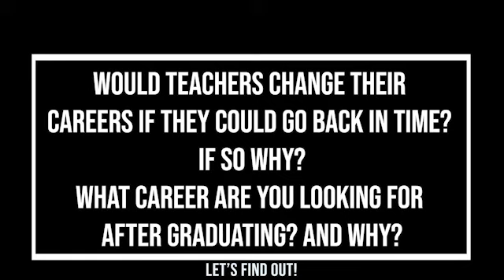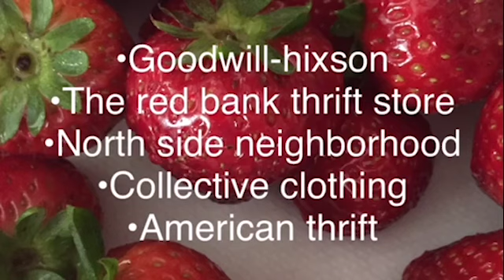Mane News 10 23 20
Red Bank High School Weekly News Program